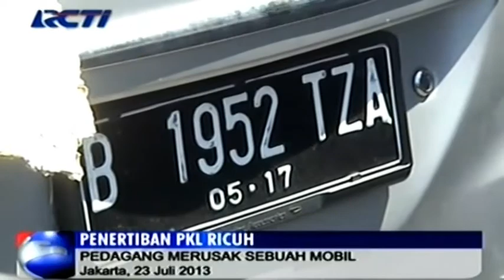Ditertibkan, PKL Anarkis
Penertiban PKL dan parkir liar di Pasar Gembrong, Jatinegara, diwarnai kerusuhan, puluhan pedagang mengejar petugas Pol PP dan sebuah mobil dirusak.